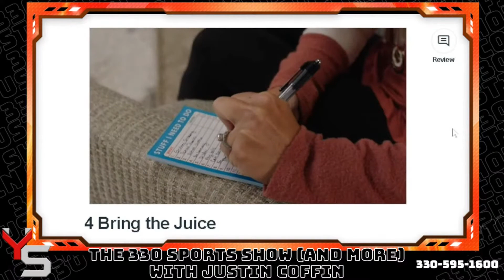Guest: Jennifer Walcott Archuleta - The 330 Sports Show w/ Justin Coffin - 9/23/21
Jennifer Walcott Archuleta from here in Youngstown, joins the show as a guest to talk about her career from playboy to reality tv and what she's up to now!

We also will cover the Browns, Buckeyes and have the top HS matchups for the weekend!
The Y-Town podcast with sport-bent talk and a little bit of everything else!